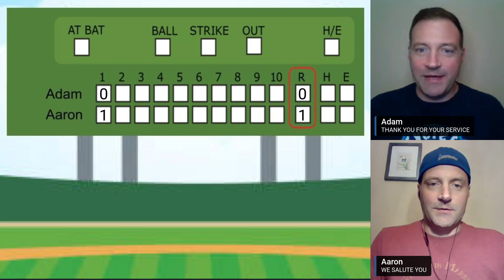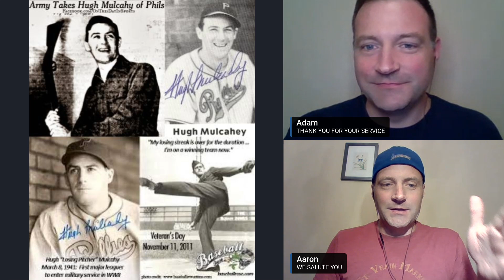USS Cooperstown - Daily Baseball Trivia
Today's Question:

Which military branch had the most baseball players from 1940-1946?

a. Air Force
b. Army
c. Coast Guard
d. Marines
e. Navy

Welcome to the Baseball Brewhaha! This is your spot for obscure Daily Baseball Trivia.

Join identical twin brothers Aaron and Adam with your favorite brew and put your baseball knowledge to the test.